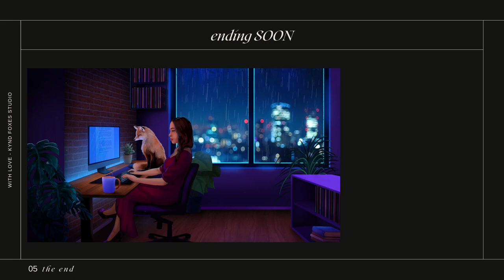Cow Pen Part1 (Minecraft Survival Mode Medieval City Build) VOD 27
Cow pen building time! And than you so much for my first 100 Twitch Subs! I couldn't stream for long so part 2 coming real soon :D

Hello there! I'm Briana, aka Foxes. Welcome to the State of Kynd!

This is the VODs channel for my Twitch Streams.

I believe that games can be a healthy escape from reality, a place where we can pause and unwind. Join me as I do so!

I really make sure I only endorse the products that I personally use and love, so you can always be certain my opinions about a product are 100% my own. There is no additional charge to you! Thank you for supporting Kynd Foxes so I can continue to provide you with content!

Bear in mind and tips, stats, and advice I give come from my own experiences and I am not a trained professional, however, they may just help you also.